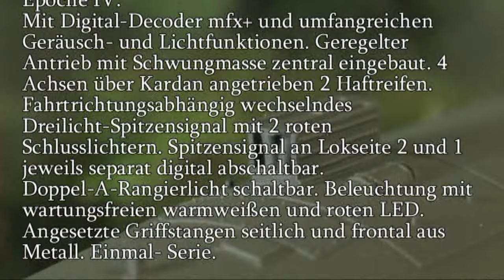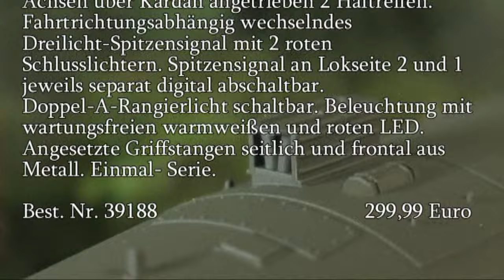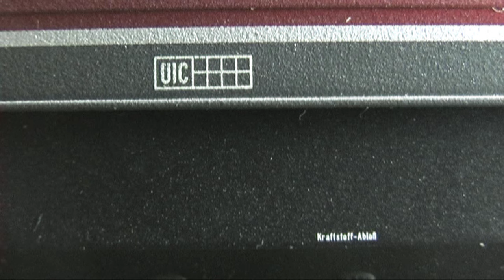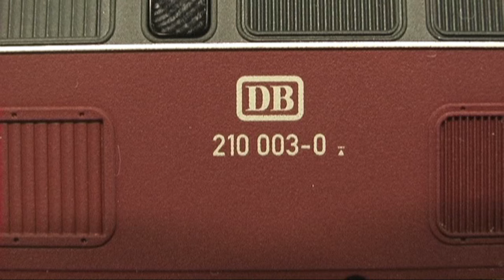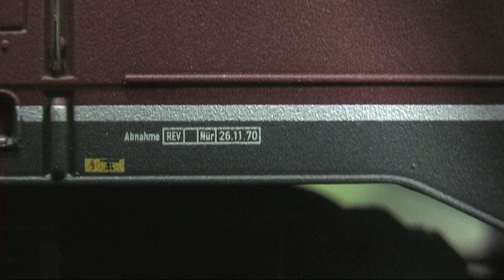Modellbahn-Neuheiten (703) Märklin 39188 BR 210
Mit Gasturbine. mfx+-Decoder mit 22 Funktionen